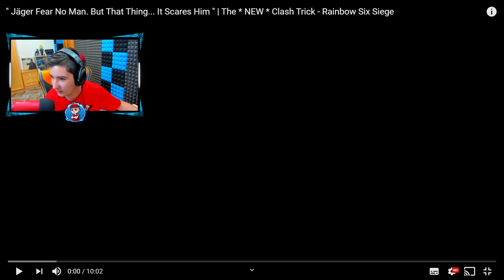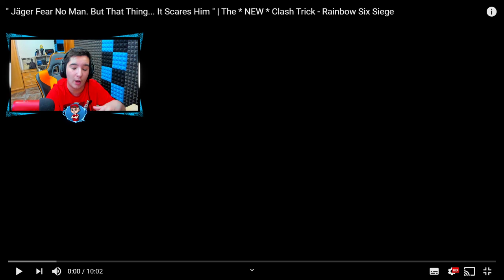JAGER CONTRA 10 FLASHES Y 1 GRANADA en R6 - Pablotas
► ¡Sígueme!